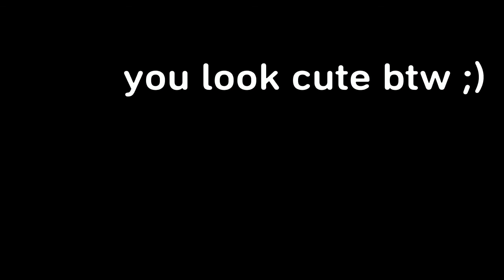I GOT THE LOBA SKIN THATS ALL THAT I WANT (Apex Legends funny moments)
No post commentary this vid just funny moments! Sorry for the little echo! have fun! stay hydrated! love you guys!